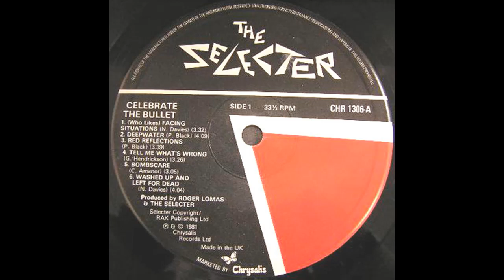Red Reflections - The Selecter